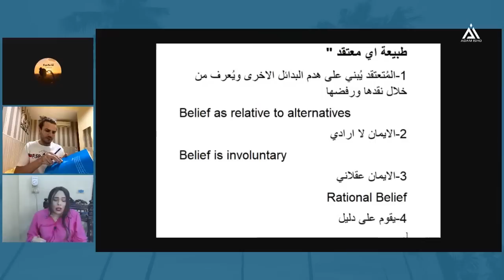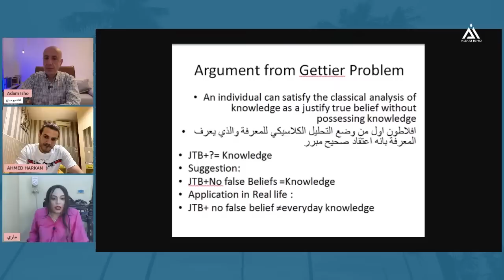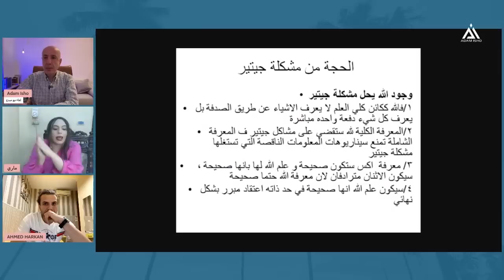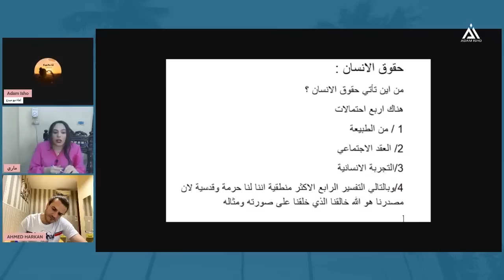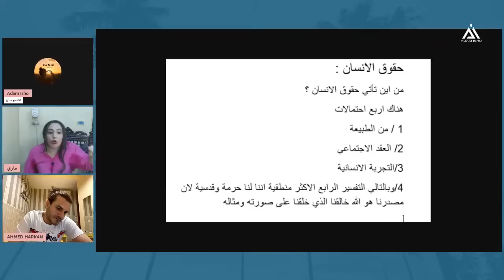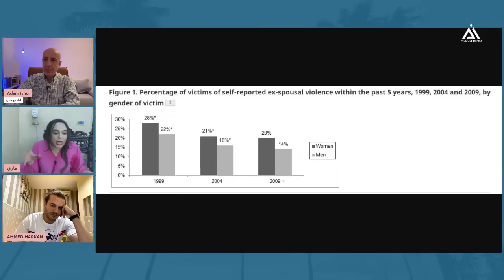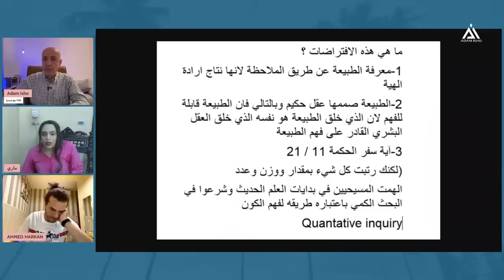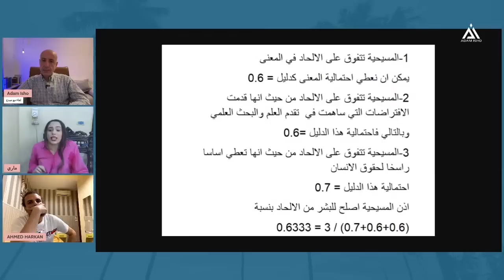مناظرة | أيهما الأفضل للمجتمع : الإلحاد أم المسيحية | ماري x أحمد حرقان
فيديوهات هذه القناة تهدف إلى نشر الوعي بخطورة الإيمان والتعصب للخرافات الموروثة على المجتمعات الإنسانية
يسعدني التواصل معكم عبر واستاب :